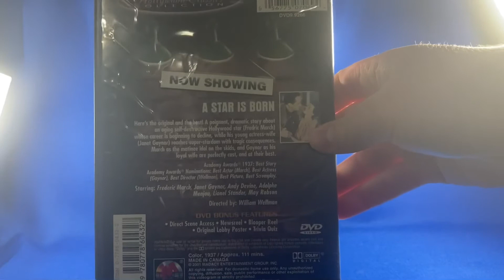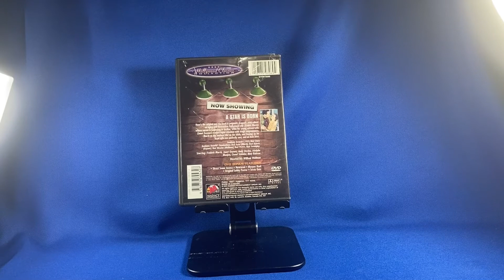DVD: A Star is Born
Hollywood Classics Collection